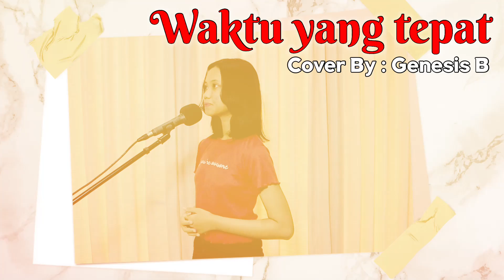Waktu Yang Tepat - GSJS Worship cover by Genesis.B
Waktu Yang Tepat- GSJS Worship cover by Genesis Bunga